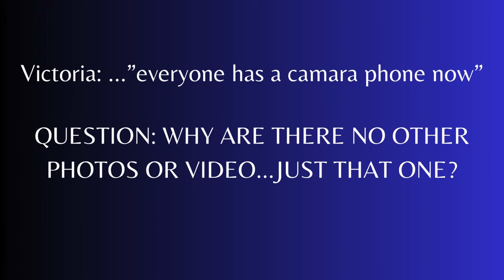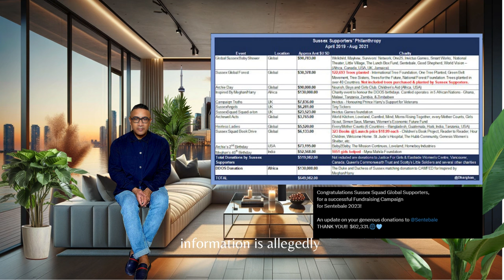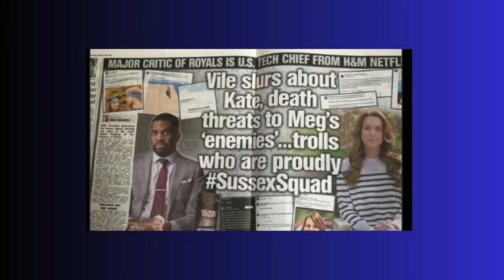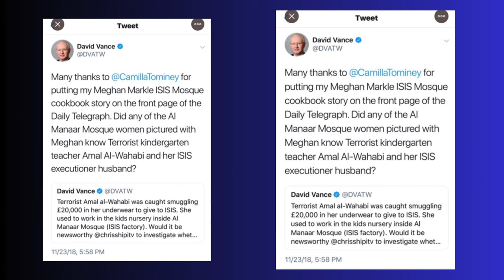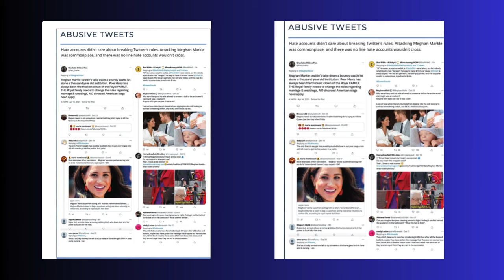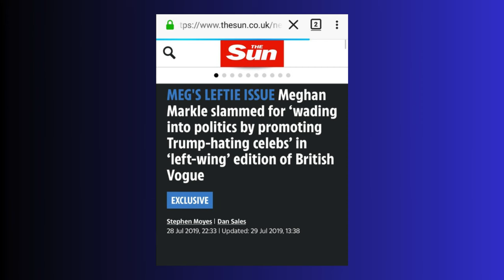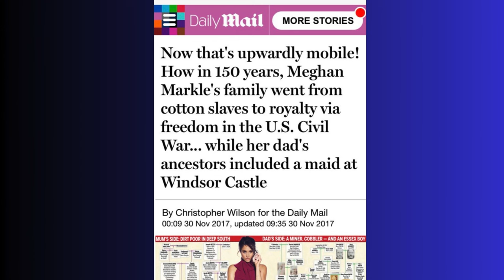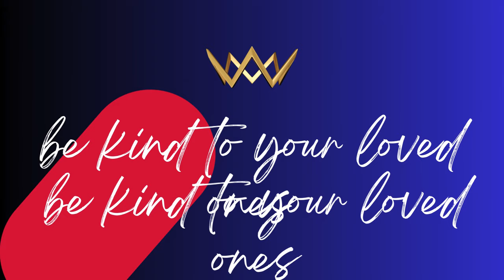Majesty Sussex Report - ATONEMENT ON GOOD FRIDAY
Today, Good Friday, a day marked by reflection and contemplation for many around the world, we invite you to join us in a thoughtful journey through the intricacies of media portrayal and the narrative surrounding the British Royal Family. Our latest episode on the "Majesty Sussex Report" delves into the complex relationship between the press, public figures, and the power of storytelling.

In an age where the lines between truth and sensationalism are increasingly blurred, we focus on the ongoing media discourse involving Prince Harry and Meghan Markle, and how it intersects with the Christian values of forgiveness, understanding, and the quest for truth—especially resonant on this solemn day.